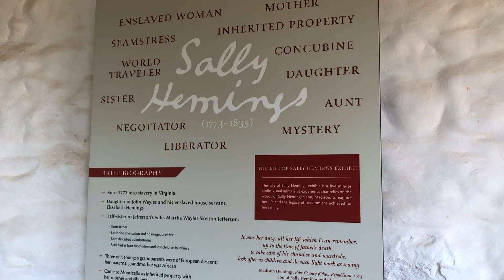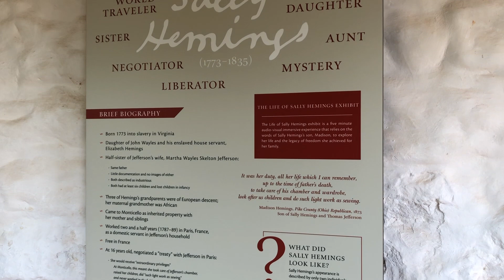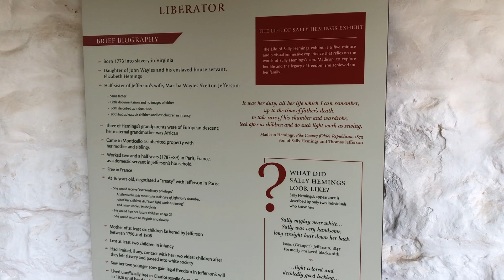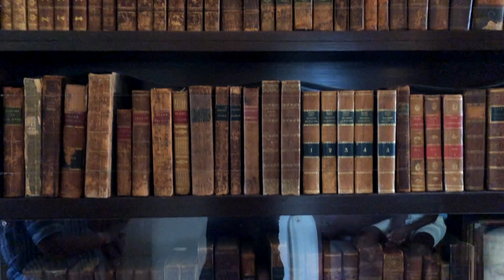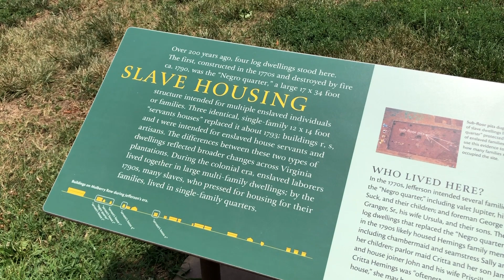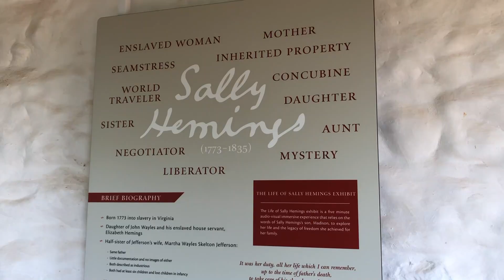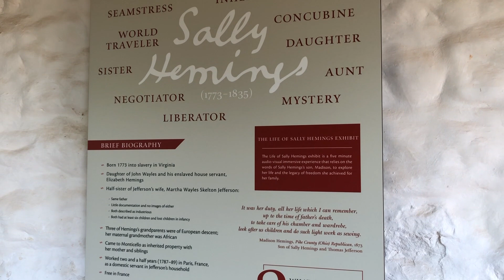A Walking Tour of Monticello - US 101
This week's episode takes you to the mountains of Virginia and gives you a closer look at Monticello, the famous home/plantation of Thomas Jefferson.

Get a glimpse at the home of the third president of the United States as we walk through some of the rooms of the mansion. We also look at the quarters of the enslaved people who lived and worked at Monticello and hear some stories about those who were enslaved under Jefferson.